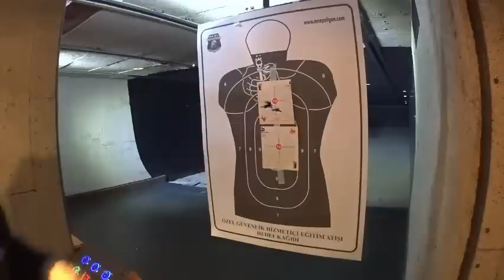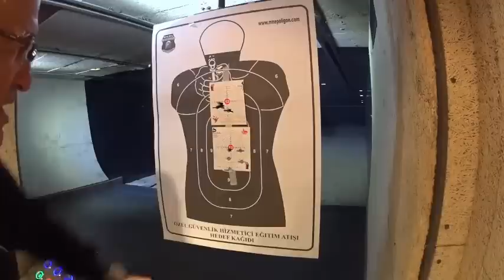ODAK DÜZENLEYİCİ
Gözlük üzerine takılan ve arpacık ve hedefin ayni anda net olmasını sağlayan peep sight benzeri vantuzlu aparat.